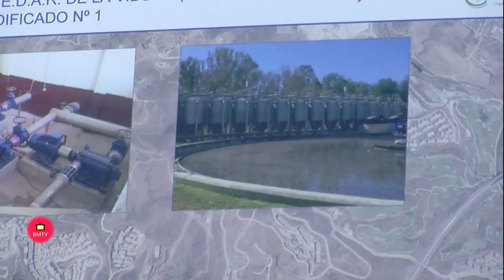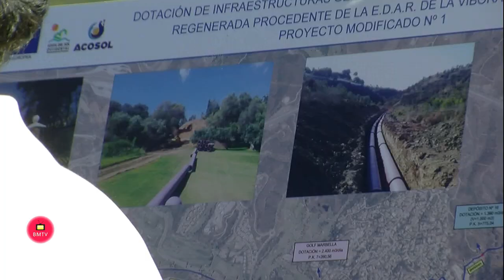Acosol invierte 9 millones de euros para aumentar su capacidad de producción de agua regenerada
La empresa pública ACOSOL ha invertido más de nueve millones de euros, en concreto 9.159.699,10 €, en unas obras con las cuales incrementa su capacidad de producción de agua regenerada.

Las obras, que se han recepcionado esta mañana con la presencia de Carlos Cañavate, consejero delegado general de Acosol; Manuel Cardeña, consejero delegado ejecutivo de Acosol; Melchor Conde, director de área de Infraestructuras y Producción de Acosol; Francisco Barartech, presidente de Acuamed; y Javier Alcántara, delegado territorial de Acuamed, incrementan la capacidad de producción de agua residual regenerada de las instalaciones de la E.D.A.R. La Víbora y transportan esa agua a los diferentes puntos de consumo previstos en los términos municipales de Mijas y Marbella.

Según Carlos Cañavate, consejero delegado general de Acosol, “los trabajos han consistido en ampliar la capacidad de producción del tratamiento terciario de esta E.D.A.R. en 14.000 m3/día, mediante la instalación de filtros de arena de doble etapa y un filtro de tambor rotativo de malla. El agua obtenida es impulsada por una nueva estación de bombeo, que permite elevar hasta 20.000 m3/día de agua regenerada, tras la que se ha ejecutado una red de distribución del agua regenerada, formada por un depósito de regulación de 3.000 m3 de capacidad y por 14.422 metros lineales de conducciones de diámetros comprendidos entre 200 y 600 milímetros”.

Por su parte, Manuel Cardeña, consejero delegado ejecutivo de Acosol, añadió que “a lo largo de la red de distribución se encuentran diversas entregas de agua regenerada tanto a usuarios actuales (siete campos de golf y el Ayuntamiento de Marbella) como a futuros”.

Cardeña insistió en el compromiso que la empresa tiene con la reutilización del agua, con su vuelta al ciclo útil, “como medida fundamental para el ahorro de este recurso tan valioso, y como modo prioritario en la lucha contra el deterioro del medio ambiente. Con actuaciones como esta mostramos el inequívoco compromiso de Acosol con el desarrollo sostenible”.